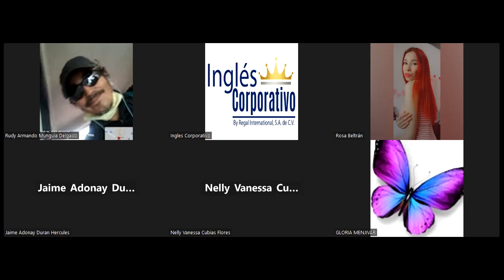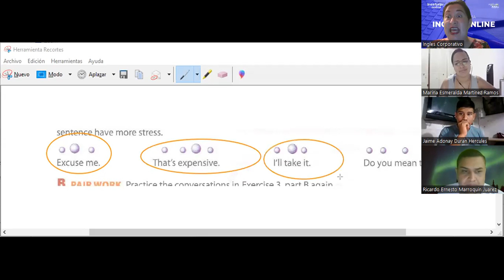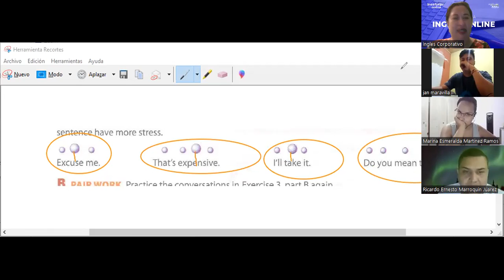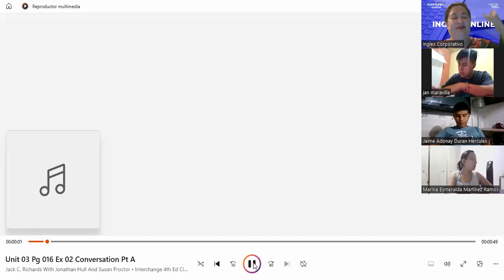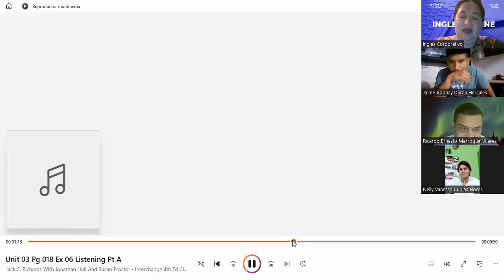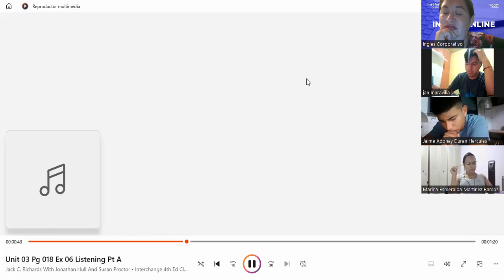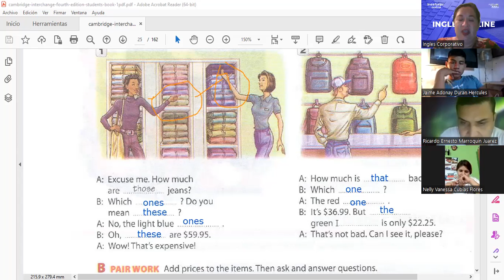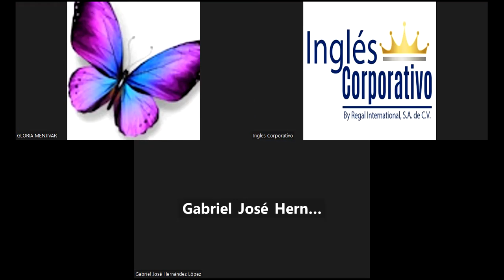9-13.3.2023-FI-REGA-128-Salguero-How much is it?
Listening, speaking and intonation activities.